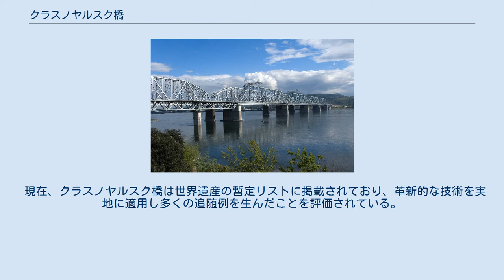クラスノヤルスク橋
クラスノヤルスク橋 クラスノヤルスク橋（クラスノヤルスクばし、ロシア語:Железнодорожный мост через реку Енисей (Красноярск)、英語:Krasnoyarsk Bridge）は、ロシアのクラスノヤルスクでエニセイ川をまたぐシベリア鉄道の鉄橋である。
エニセイ川鉄橋とも呼ばれる。
 クラスノヤルスク橋はラヴル・プロスクリャコフ(en) の設計により、1893年から1896年にかけて建設された。
プロスクリャコフは、この橋のモデルを1900年に開催されたパリ万国博覧会に出展し、金メダルを受賞した。
 全長1km弱のトラス橋で、完成当時は世界最長級の橋であった。
 建設用の鋳鉄はウラル地方から、セメントはサンクトペテルブルクから、鋼材はワルシャワから運ばれた。
 橋脚は流れてくる巨大な氷塊に耐えるために花崗岩で造られ、ここでせき止められた氷塊は毎年2～3週間がかりでトラクターで引っ張り下流へ流す。
 現在、クラスノヤルスク橋は世界遺産の暫定リストに掲載されており、革新的な技術を実地に適用し多くの追随例を生んだことを評価されている。
 ロシア号車窓からみたクラスノヤルスク橋（グーグルとロシア鉄道による公開）